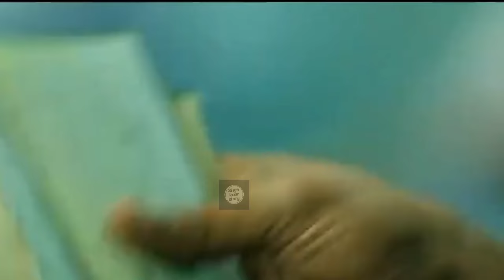Pushpa 2 - The Rule | Official Trailer | Allu Arjun | Rashmika M | Sukumar | Sanjay Dutt | Concept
Pushpa 2 - The Rule | Official Concept Trailer | Allu Arjun | Rashmika M | Sukumar |Vijay Sethupathi

Where is Pushpa? Pushpa 2 - The Rule - Hindi Glimpse !!!

Cast:
Technical Team:
Producers: Naveen Yerneni, Ravi Shankar Yalamanchili
CEO: Cherry
Cinematographer: Miresłow Kuba Brożek
Production Designer: S. Ramakrishna - Monica Nigotre
Lyricist: Chandra Bose
VFX Supervisor : Mike Hedayati, Kamal Kannan
Editor : Ruben - Karthika Srinivas
Costume Designers : Deepali Noor - Sheetal Sharma
Fights : Ram Laxman,Peter Hein, ”Dragon”Prakash, Kecha, Navakanth
Character Designer : Preeti Sheel
Chief Executive Producer: KVV Bala Subramaniam
Banners: Mythri Movie Makers in Association with Sukumar Writings
Colorist - Ashwath
Visual Promotion Team - Srihari & Newton Prabhu

Editor - Dhruv

By Sam